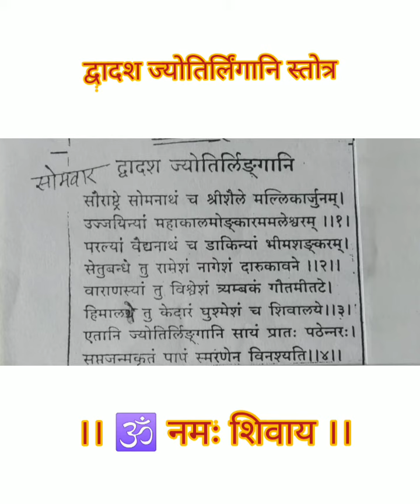द्वादश ज्योतिर्लिंगानि स्तोत्र. संस्कृत. Dvadash Jyotirlingani stotra. Sanskrit.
द्वादश ज्योतिर्लिंगानि स्तोत्र. संस्कृत. Dvadash Jyotirlingani stotra. solo.  Sanskrit.  बारा ज्योतिर्लिंग यांची नावे असलेले स्तोत्र. Names of  Bara Jyotirling in this stotra. स्तोत्र पाहून म्हणता येईल. स्वर- मकरंद पां. गुर्जर.